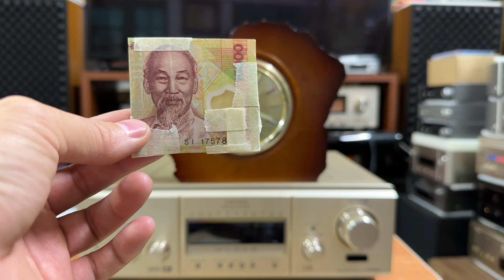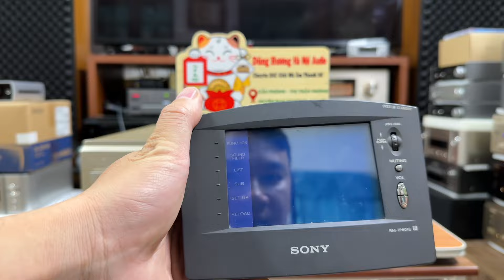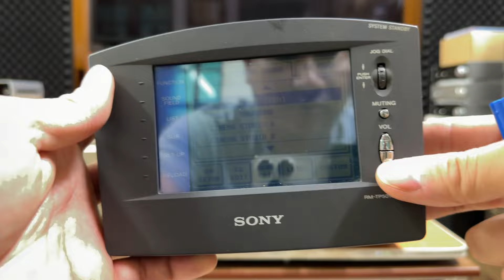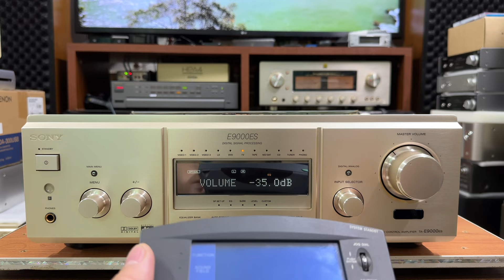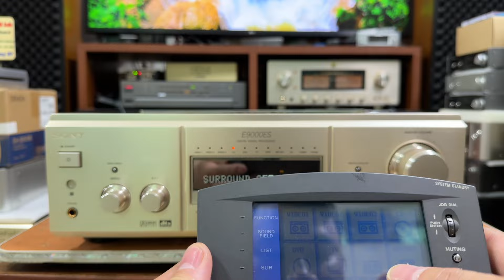DAC kiêm Pre Chỉnh Bass Mid Trelb Siêu Khủng🛑SONY TA-E9000ES chất âm siêu khủng siêu hay